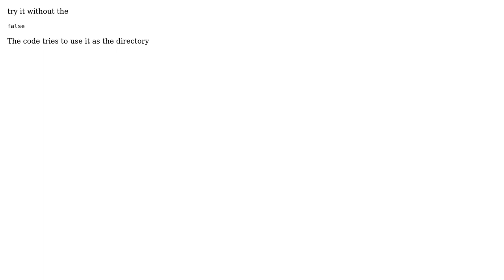GIS: QGIS Raster reprojection error (gdalwarp: no such file or directory) (2 Solutions!!)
GIS: QGIS Raster reprojection error (gdalwarp: no such file or directory)

With thanks & praise to God, and with thanks to the many people who have made this project possible! | Content (except music & images) licensed under CC BY-SA | Music | Images & others | With thanks to user tobias_p user Leo user Gabriel De Luca and the Stack Exchange Network Trademarks are property of their respective owners. You are responsible for your own actions.